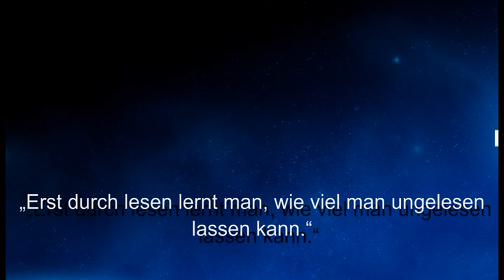Weisheit des Tages 04 - Wilhelm Raabe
Kleine Denkanstöße für den Alltag. Dieses mal ein Zitat von Wilhelm Raabe.

Wilhelm Karl Raabe war ein deutscher Schriftsteller. Er war ein Vertreter des poetischen Realismus, bekannt für seine gesellschaftskritischen Erzählungen, Novellen und Romane.